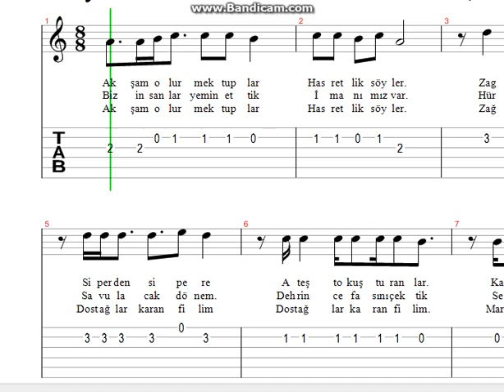Ahmet Kaya Lili Marlen Türküsü Nota Tab